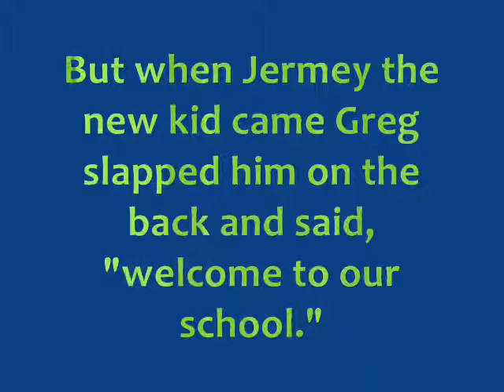Diary of a Wimpy Kid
The boy that created this video has never had the cheese touch!  His effort has really improved this year!